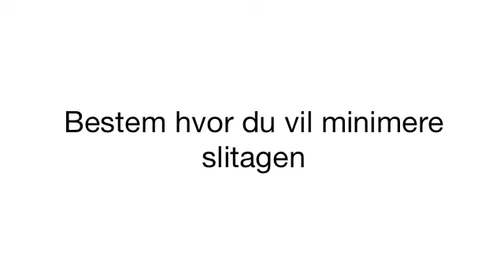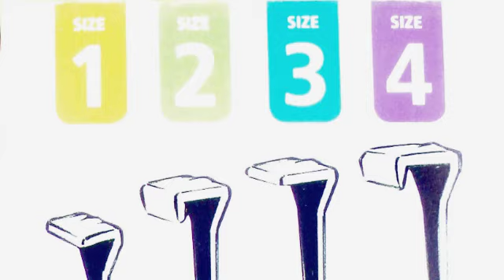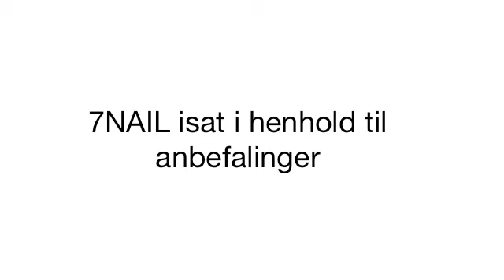7NAIL Dansk version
7NAIL Dansk version